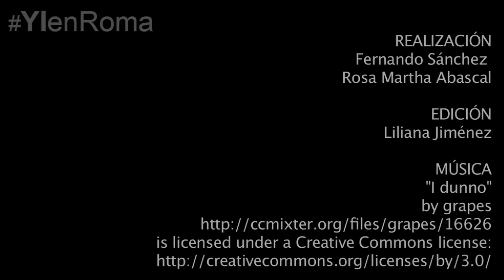Hay continuidad papal en Vaticano II: Card. Lozano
En esta tercera parte de la entrevista, el Cardenal Lozano explica la continuidad de los Papas en aplicación de directrices del Concilio Vaticano II.